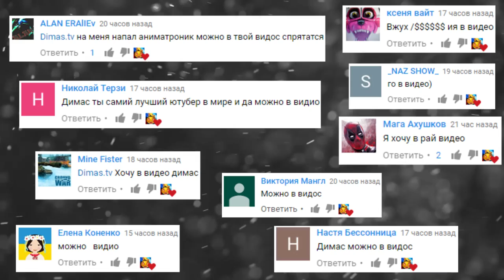ХЕДКРАБЫ АТАКУЮТ || Garry's Mod